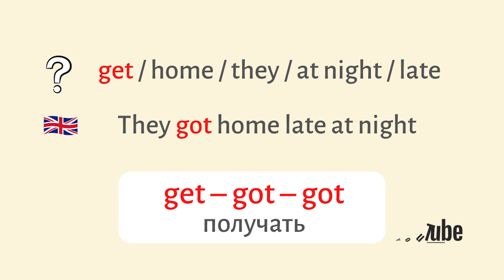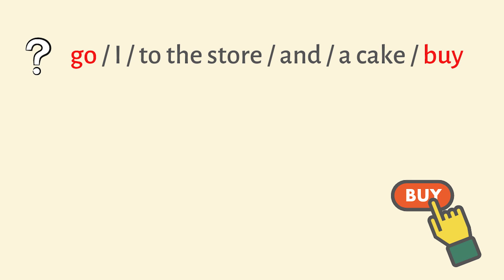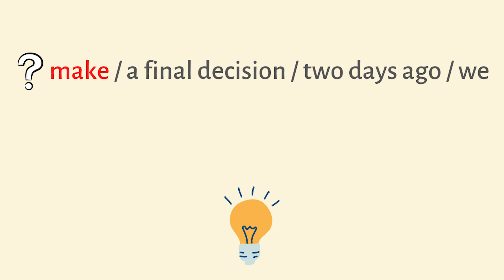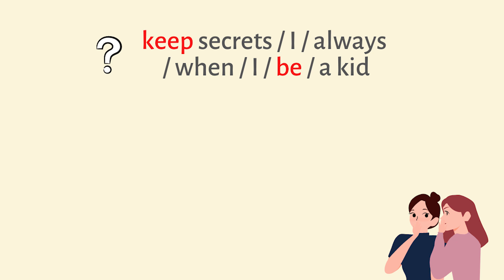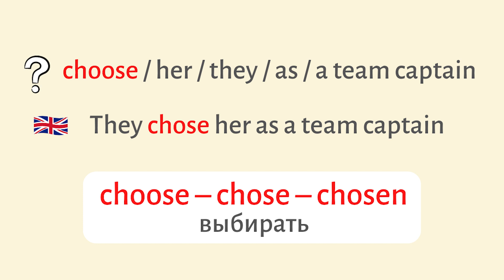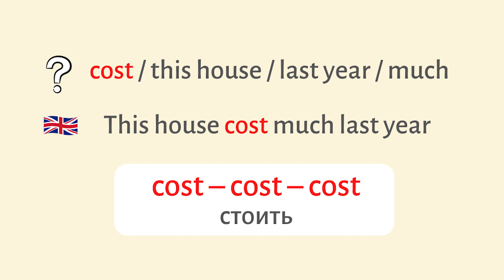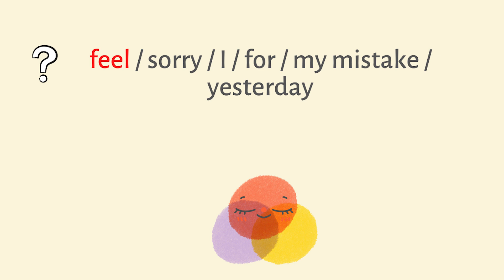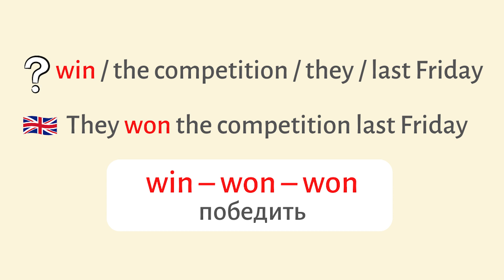Неправильные глаголы. Эффективная практика | Speak all Week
Сегодня сделаем эффективное упражнение по неправильным глаголам английского. Этот урок поможет вам выучить и повторить все три формы неправильных глаголов.

Канал Speak all Week поможет подтянуть ваш разговорный английский и навести порядок в вашей грамматике. Грамматика английского языка подается просто и понятно. Каждый видеоурок содержит практические упражнения. Канал создан для тех, кто хочет начать разговаривать на английском языке.